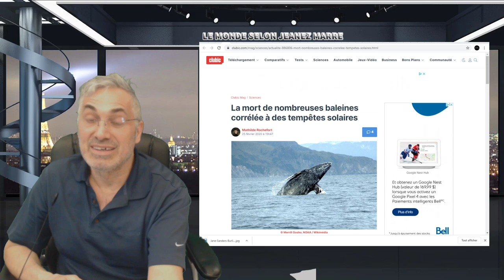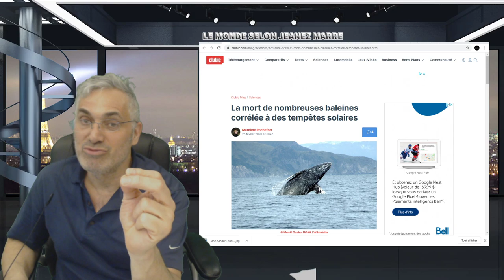OYÉ; OYÉ; JE VAIS VOUS RACONTER UNE HISTOIRE; MON HISTOIRE; CELA POURRA VOUS SERVIR!